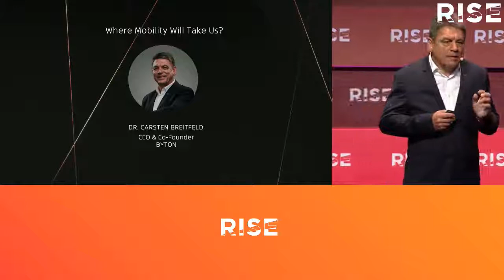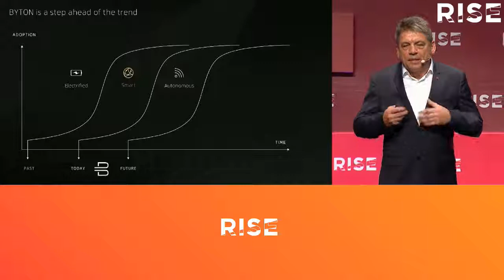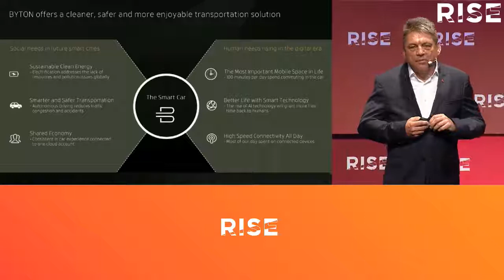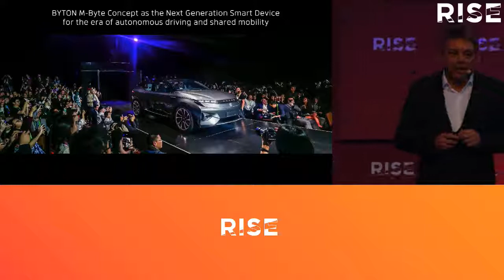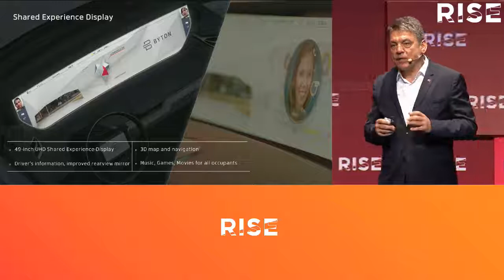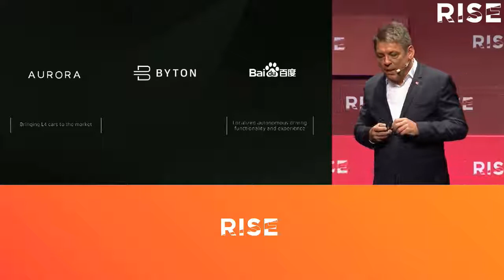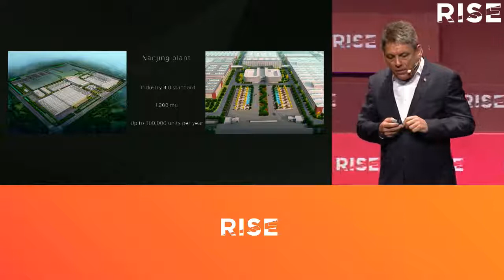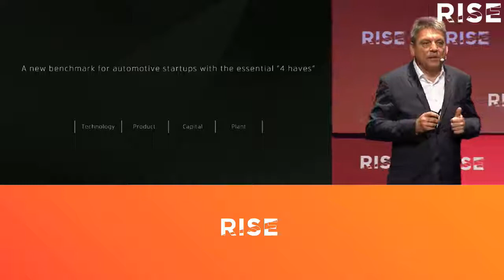Where mobility will take us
BYTON's Carsten Breitfeld at RISE 2018.

BYTON emerged this year with plans for a cutting-edge car that will not only be electric, but also autonomous, shared and smart from the outset — and it will be ready for the public by next year.